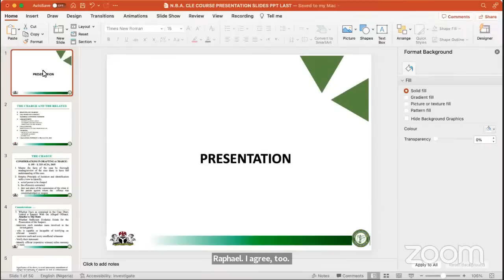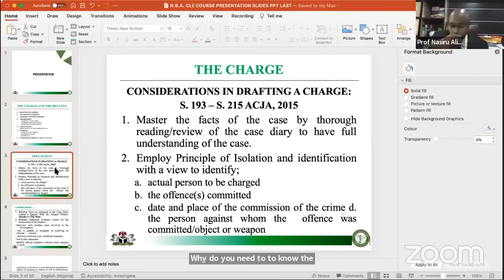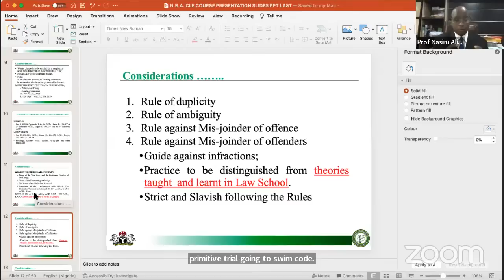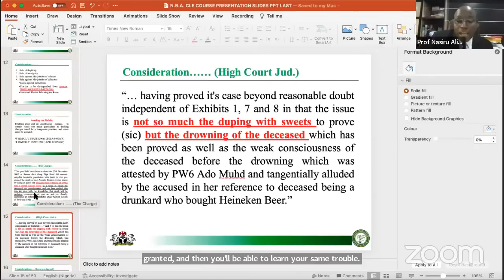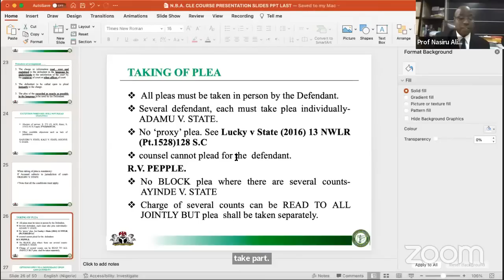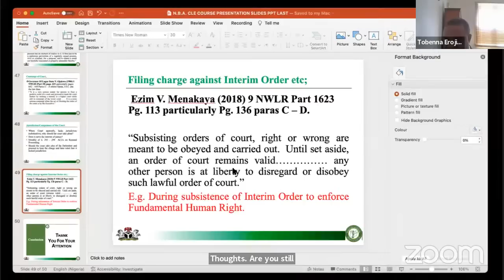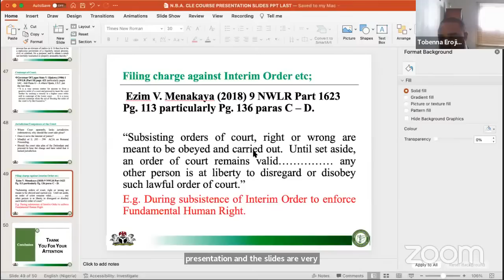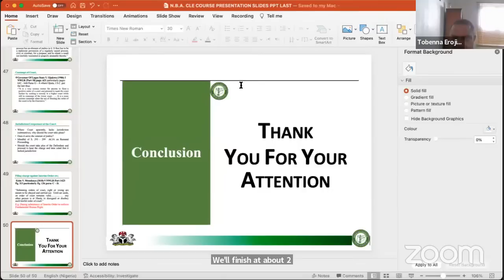CRIMINAL LITIGATION TRAINING - DAY 2